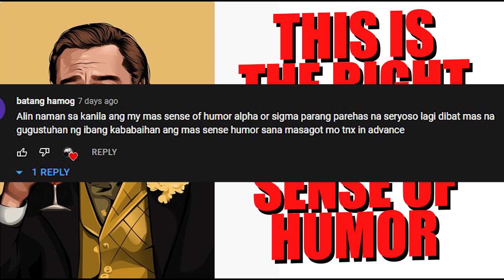Ganito dapat gumamit ng attractive Sense of Humor